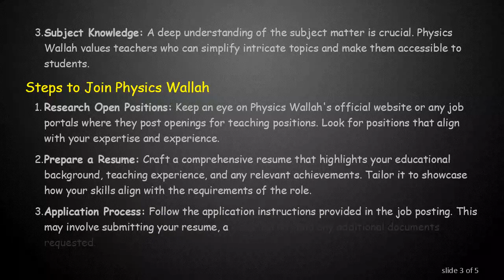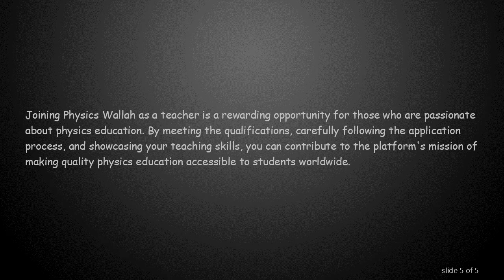Joining Physics Wallah as a Teacher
Summary: Explore the steps and requirements for becoming a teacher at Physics Wallah, a prominent online education platform for physics enthusiasts. From qualifications to the application process, learn how you can contribute to the world of online education.

Physics Wallah has emerged as a leading platform for online physics education, providing quality content and resources to students across the globe. If you're passionate about physics and teaching, joining Physics Wallah as a teacher can be a fulfilling opportunity. In this guide, we'll walk you through the steps and requirements for becoming a teacher at Physics Wallah.

Qualifications and Expertise

Physics Wallah seeks educators with a strong background in physics and a passion for teaching. Typically, candidates are required to have:

Educational Qualifications: A relevant degree in physics or a related field is often a prerequisite. Higher qualifications such as a Master's or Ph.D. may enhance your profile.

Teaching Experience: While not always mandatory, having prior teaching experience can be an added advantage. It demonstrates your ability to effectively communicate complex concepts to students.

Subject Knowledge: A deep understanding of the subject matter is crucial. Physics Wallah values teachers who can simplify intricate topics and make them accessible to students.

Steps to Join Physics Wallah

Research Open Positions: Keep an eye on Physics Wallah's official website or any job portals where they post openings for teaching positions. Look for positions that align with your expertise and experience.

Prepare a Resume: Craft a comprehensive resume that highlights your educational background, teaching experience, and any relevant achievements. Tailor it to showcase how your skills align with the requirements of the role.

Application Process: Follow the application instructions provided in the job posting. This may involve submitting your resume, a cover letter, and any additional documents requested.

Demonstrate Teaching Skills: Some positions may require you to showcase your teaching skills. This could involve creating a sample lecture or presenting a demonstration of your teaching approach.

Interview Process: If shortlisted, you may be invited for an interview. Be prepared to discuss your teaching philosophy, experiences, and how you plan to contribute to Physics Wallah's mission.

Technical Requirements: Ensure you have the necessary technical setup, including a reliable internet connection, a good quality microphone, and a webcam if required for virtual teaching.

Training: If selected, be ready to undergo any training programs or orientations provided by Physics Wallah to familiarize yourself with their platform and teaching methodologies.

Conclusion

Joining Physics Wallah as a teacher is a rewarding opportunity for those who are passionate about physics education. By meeting the qualifications, carefully following the application process, and showcasing your teaching skills, you can contribute to the platform's mission of making quality physics education accessible to students worldwide.